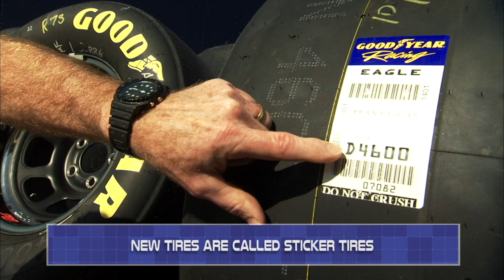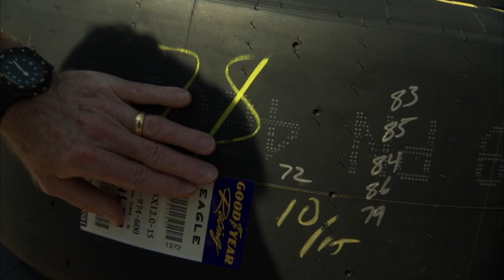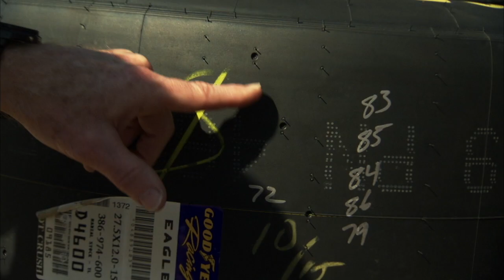Behind the numbers: How to read a tire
Jonathan Merryman talks with Goodyear's Director of Racing, Greg Stucker, to break down the markings on a set of sticker tires and what they mean come race weekend.